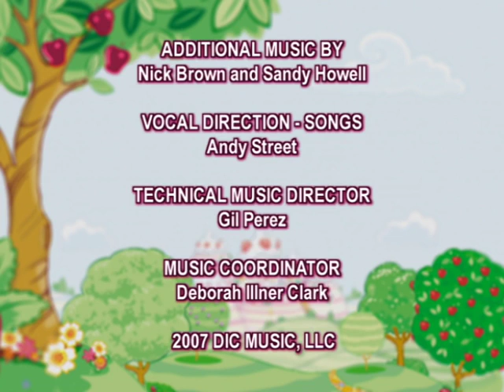Strawberry Shortcake | One Small Step | Cute Cartoons | Strawberry Shortcake Full Episode